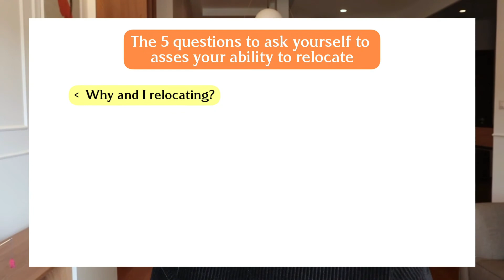5 Questions To Ask Yourself To Assess Your Ability To Relocate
In this video I give you the load down of the 5 questions to ask yourself, to assess your ability to relocate.

As a digital nomad sharing content about working online, travel and relocating. I get a lot of messages from people who are not sure if they can relocate or not based on their unique situation.

This is why in this video I share the 5 questions to ask yourself, to check your ability to relocate, including what to do instead if you realise you cannot relocate.

TIMESTAMP:
00:00 - 0:55 Reasons why people relocate
0:55 - 1:43 The reality of relocation + Intro
1:43 - 2:51 Question 1
2:51 - 4:23 Question 2
4:24 - 5:26 Question 3
5:26 - 6:39 Question 4
6:39 - 8:09 Question 5
8:09 - 8:44 Recap
8:44 - 10:26 What to do if you realise you cannot relocate

Useful links:
**Not sure which country is right for you? Talk to a Relocation Consultant today

**Want to spend a few months in a year in Cape Verde? Checkout the new Cape Verde Remote Working Program

**I've written a Cape Verde Relocation Guide, to help you relocate to Cape Verde successfully as a remote worker.

**To kickstart your digital nomad online career with Fiverr, Get my Fiverr Guide

**Not sure which skills you can use to work online?